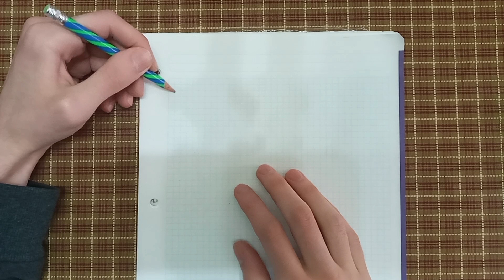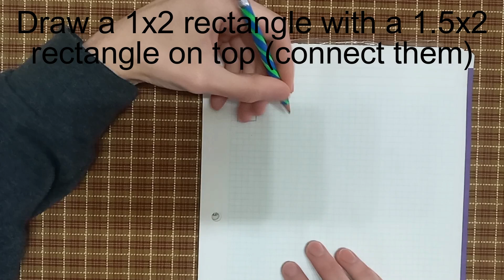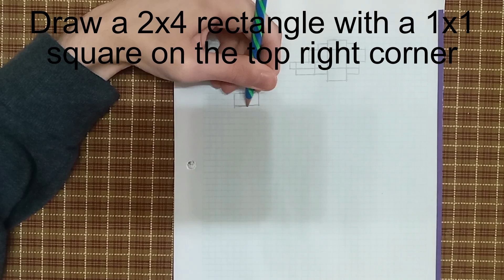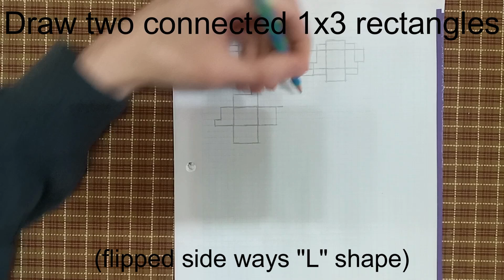How to Make a Minecraft Frog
Sorry for the long wait, had a few set backs and a lack of motivation.
I also apologize for the quality of this video, the culprit would be permanent auto focus, but for the next upload I'll make sure it's fixed.